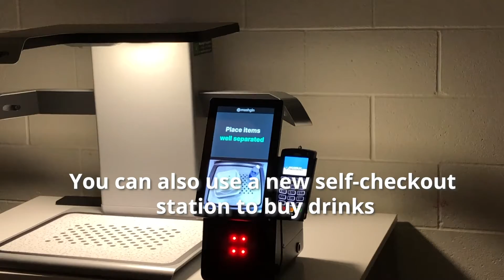Watch Now: Loaded nachos, sausage dogs and more drink options coming to McKale this season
McKale Center is improving its game day concessions for basketball season as fans can now order loaded nachos, garlic fries and more. Plus, skip the line with a new mobile ordering service.